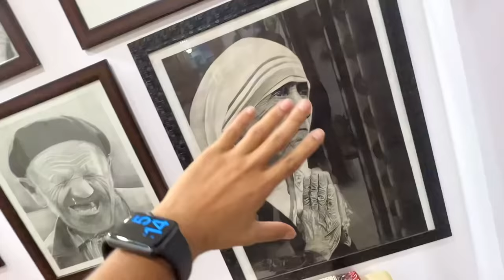Mujhe bhi 2 Dogs chahiye 🥺